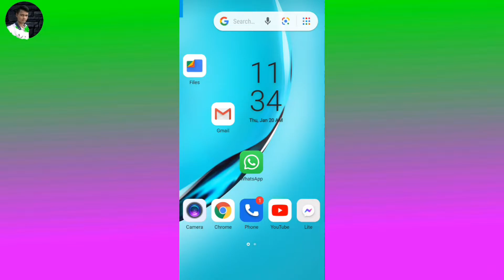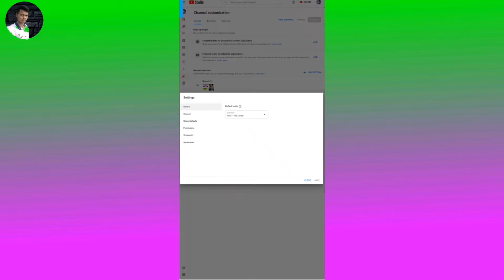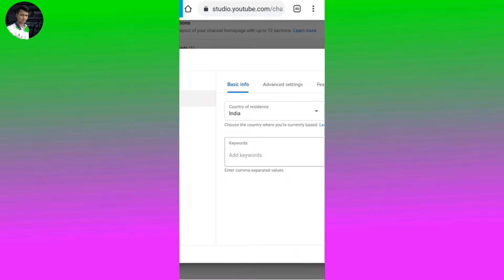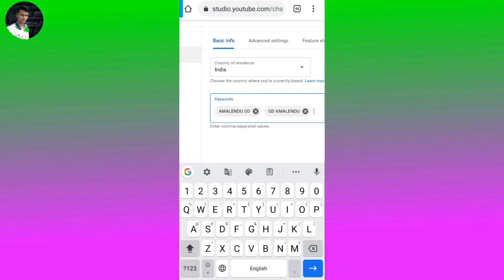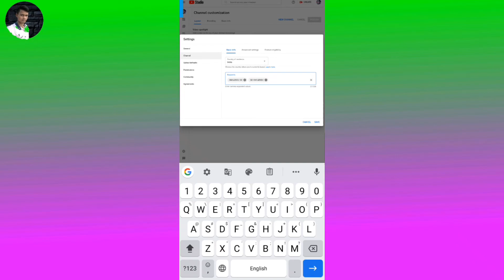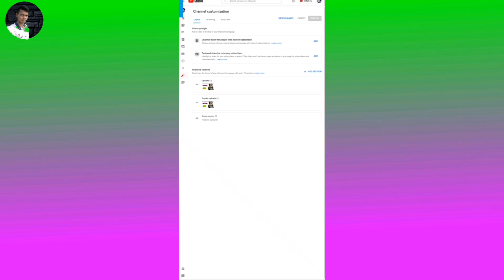youtube channel name fast show || youtube channel name fast rank show || channel name 1st rank